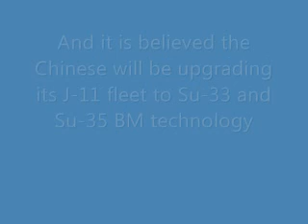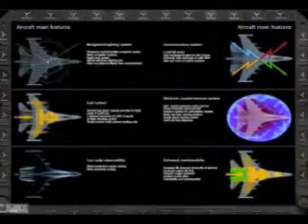PAF F-16 or J-11?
F-16 "MLU" are very important for our aging F-16 fleet... the MLU will cost pakistan about 20 million dollars each and it will be equivalent to F-16 block 52 standard. Chinese J-11 will cost 35-40 million dollars each.